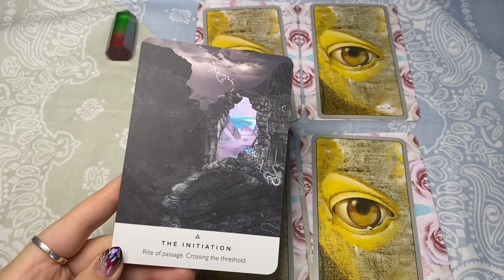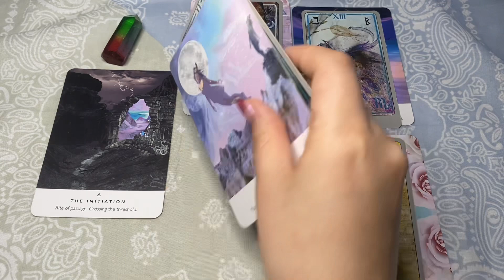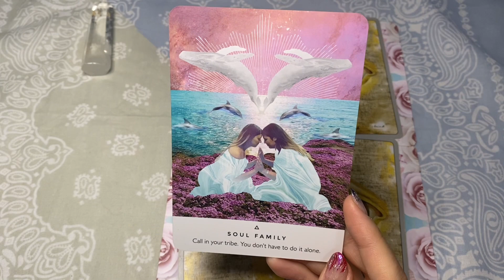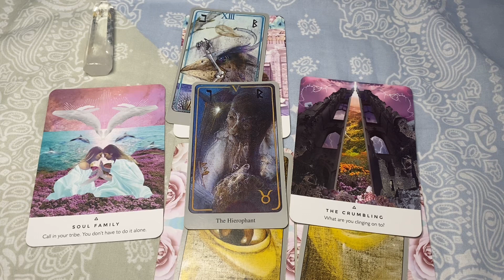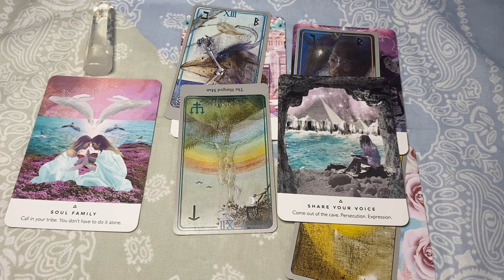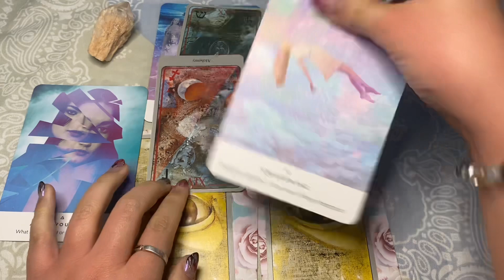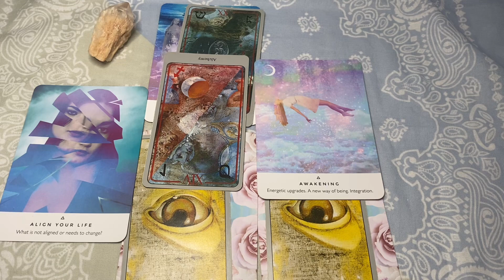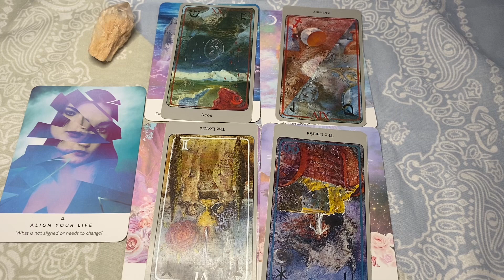春が来る🌸タロット+オラクルカードリーディング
🌟選択肢🌟

A 1:25

B 13:33

C 27:53

👼カード紹介🌟